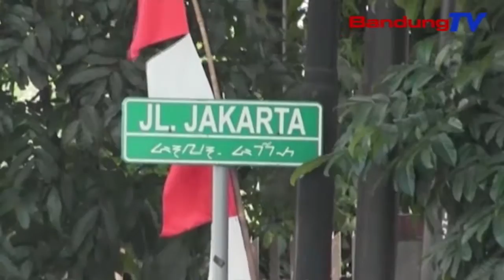RK Miharep Pamarentah Puseur Hangkeutkeun Transportasi Publik Di Metropolitan | TP | BANDUNGTV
TP | BANDUNGTV | IWAN M.RIDWAN | Gubernur Jawa Barat Ridwan Kamil, Ngageuing Pamarentah Puseur Sangkan Ngahangkeutkeun Jenglengan Transportasi Publik Di Daerah Metropolitan. Eta Hal Teh Ditembrakeun Ku Dirina Minangka Keetak Mairan Kamandang, Yen Bandung Minangka Kota Anu Macetna Ngaleuwihan Jakarta.